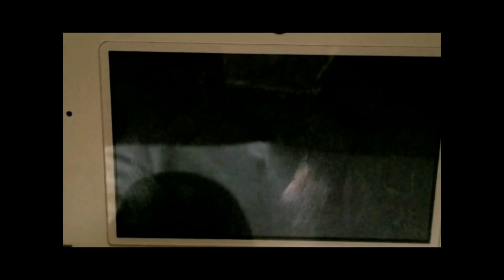Detective pikachu let's play episode 3 chapter 1 necklace case sloved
Tim Goodman and detective solve the case of the missing necklace. my discord